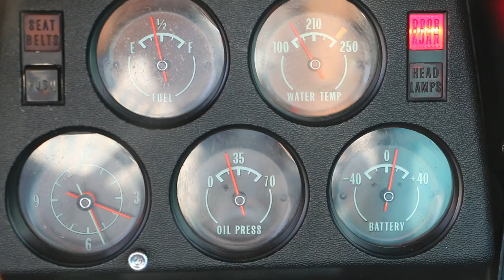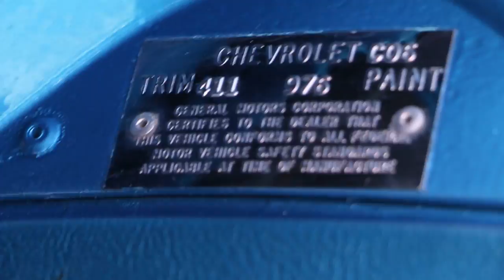1970 CHEVROLET CORVETTE FOR SALE~4 SPEED~NUMBERS MATCHING 350/350~AIR CONDITIONING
1970 CHEVROLET CORVETTE FOR SALE
BEAUTIFULLY RESTORED
LEMANS BLUE / BLUE INTERIOR
NUMBERS MATCHING 350/350
4 SPEED
SOME GREAT OPTIONS!
 TILT AND TELESCOPICING STERRING WHEEL
AIR CONDITIONING!
POWER STEERING
POWER BRAKES
NEW INTERIOR
ALL CORRECT AND ORIGINAL